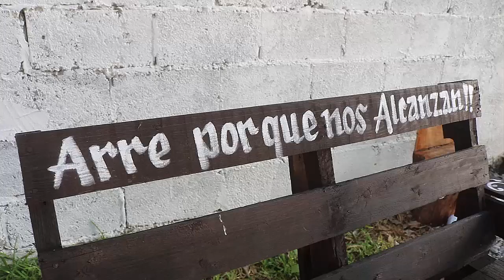1er Parte Boda DULCE y SERVANDO EJ SAN ANTONIO DEL TORO CD DEL MAIZ SLP